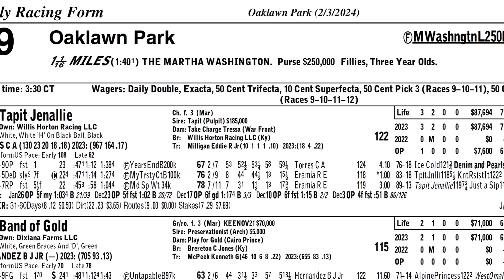Keeneland Select Pick of the Week | Martha Washington S.